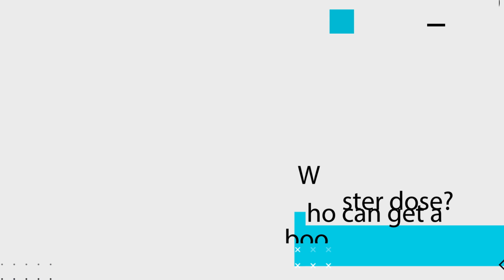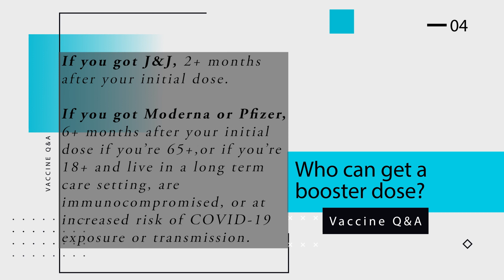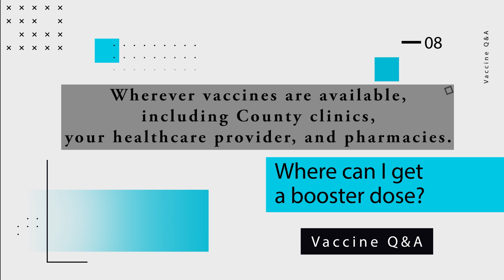COVID-19 Vaccine Q&A | Boosters | October 28, 2021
Hannah is back to answer some of the most frequent questions we're hearing about COVID-19 Vaccine Booster shots

- Who can get a booster dose?
- What kind of booster can I get?
- When can I get a booster dose?
- Where can I can get a booster dose?